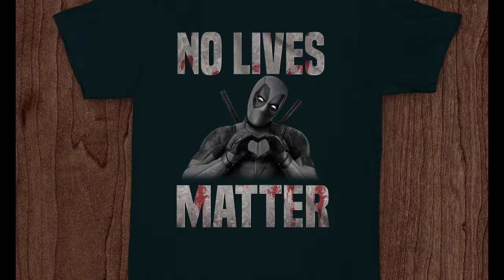DeadpoolMatters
Love Deadpool?